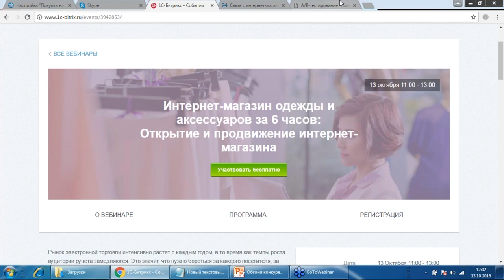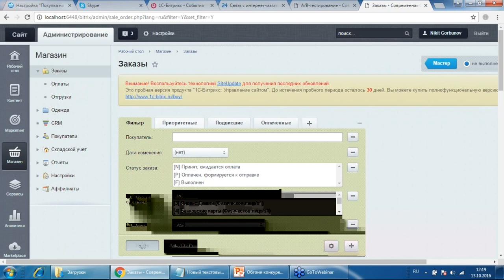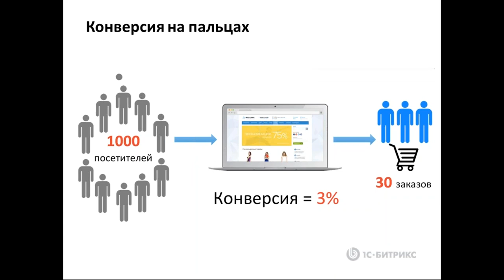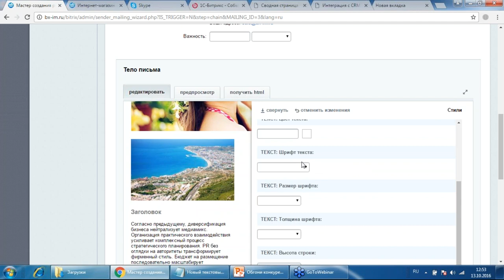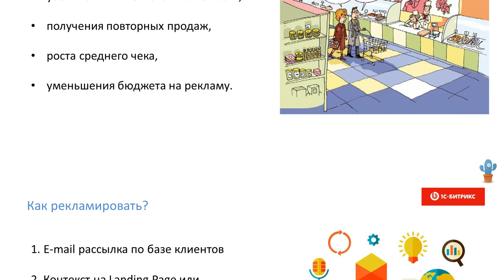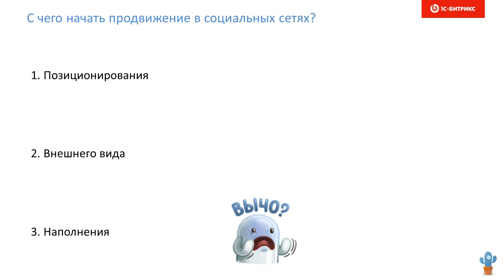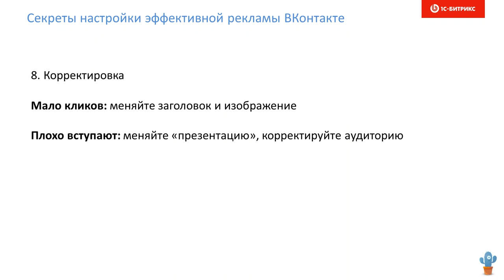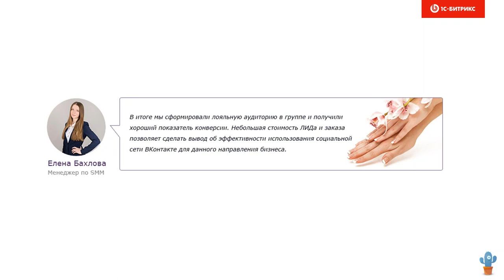Интернет-магазин одежды и аксессуаров за 6 часов: Открытие и продвижение интернет-магазина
Вебинар от 13 октября 2016 г.